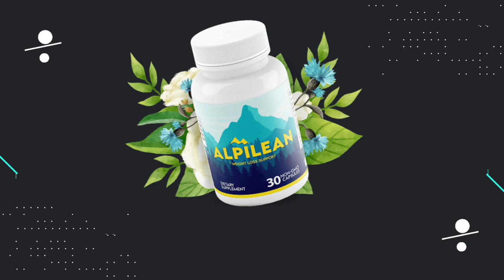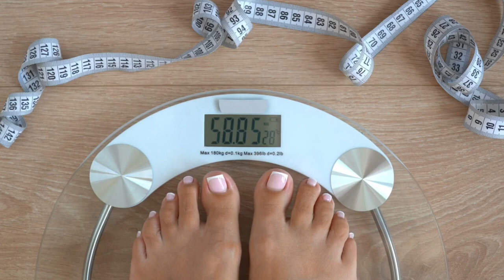Alpilean [ IMPRESSIVE INFO ] Alpilean Review ⚠️ Alpilean Weight Loss Supplement ⚠️ Alpilean Reviews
Alpilean Review - Alpileanintroduction – Alpileancustomer;Alpilean is a powerful natural formula for people’s weight loss. Discovery of the Alpilean formula has brought a new offer for those who wish to lose weight naturally.TheAlpilean supplement is FDA approved and GMP certified. All six exotic ingredients are safe and will eliminate fat from the whole body.

How to use ALPILEAN?

You need to take only 1 capsule of ALPILEAN daily with a big glass of water and the supplement will
burn calories from your whole body, including more resistant areas.

How to intake Alpilean?
AlpileanCustomer – AlpileanReviews;When taken correctly, Alpilean can bring great benefits, accelerating your metabolism and making internal cells work faster to lose weight.

Is Alpilean officially recommended?
Alpilean Customer – Alpilean recommended – Alpilean Weight loss;Alpilean was formulated with a blend of eight exotic natural ingredients, a powerful weight loss supplement that is being recommended by all  great professionals.

Alpilean Review |  How Does Alpilean Work as fat loss capsules ? Alpilean Customer Review - Alpilean

 WHAT ARE Alpilean side effects?
Alpilean Reviews – Alpilean side effects – AlpileanCustomer: Alpilean is free of side effects, according to the manufacturer you have to do the treatment for at least 3 to 6 months.

WHAT ARE THE Benefits of Alpilean?
Alpilean safe usage- Alpilean review – AlpileanCustomer:Despiteother weight loss supplements, using Alpilean over a period of months will give you consistent long-term results.
• Elimination of fat
• Faster metabolism
• Increased energy gains
Theseare some of the great benefits that the Alpilean supplement can provide.

Ingredients USED IN Alpilean:
Alpilean ingredients – AlpileanWeight loss – Alpilean dose;Alpilean is one of those weight loss supplements that, combined with better habits like exercise and healthy eating, will give you amazing results.

Most searches:
We strive to create content that is entertaining, informative, and respectful. We encourage feedback, but if anyone has a legitimate claim against one of our videos, we invite them to write to us directly. We will promptly review the claim and take appropriate action. Our goal is to maintain a positive and fair environment for everyone. Thanks for joining us on this journey!